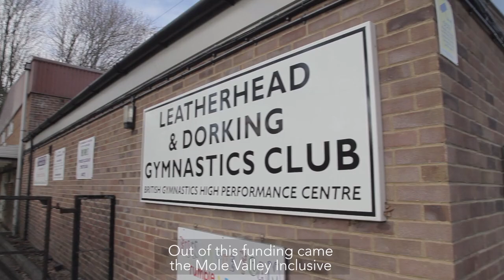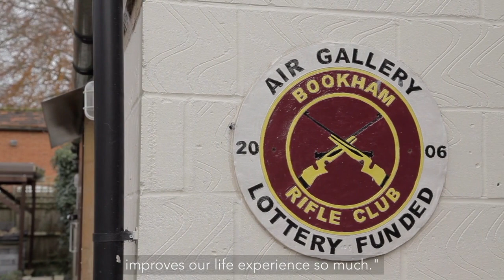Mole Valley Inclusive Sport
Mole Valley District Council was granted Sport England funding to improve disability sport in 2014. As a result Mole Valley now prides its self in offering disabled residents some of the best sporting opportunities in Surrey.